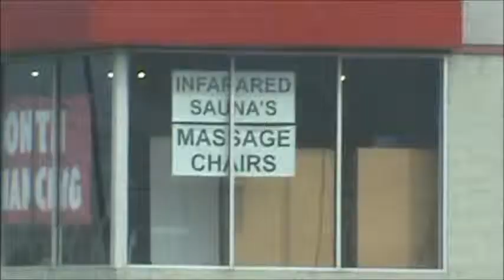Windy but Beautiful Day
Song: Barbara Ann
Artist: The Beach Boys